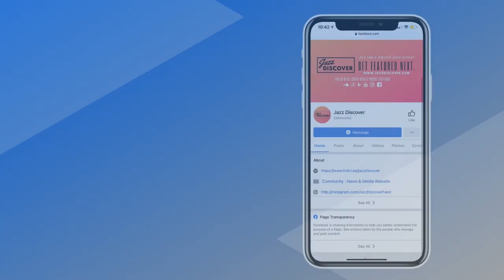"Elliot Levine - I'll Be Around" (@elliot.levine) | ▶️ SMOOTH JAZZ 2024 | JAZZ RADIO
❌ |  IMPORTANT | ❌
All submissions (music/video) and also business and/or copyright inquires 👇